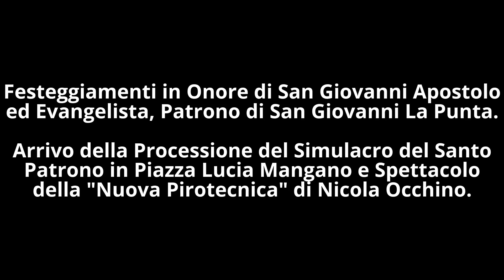Festa San Giovanni Evangelista a S Giovanni La Punta 2015 e Spettacolo Ditta Nuova Pirotecnica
Solenni Festeggiamenti in Onore di San Giovanni Apostolo ed Evangelista, Patrono di San Giovanni La Punta (CT). Arrivo in Piazza Lucia Mangano della Processione del Simulacro del Santo Patrono e Spettacolo curato dalla "Nuova Pirotecnica" di Nicola Occhino da Linera - Santa Venerina (CT).
Piazza Lucia Mangano di San Giovanni La Punta (CT), Domenica 27 Dicembre 2015 - Ore 20:00. Buona Visione!!!